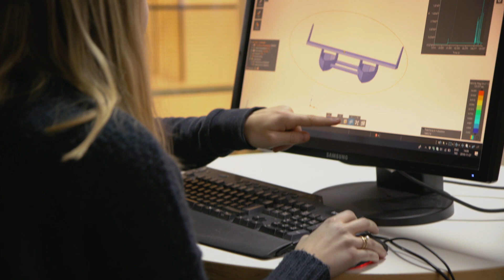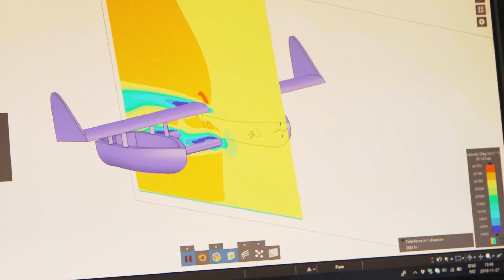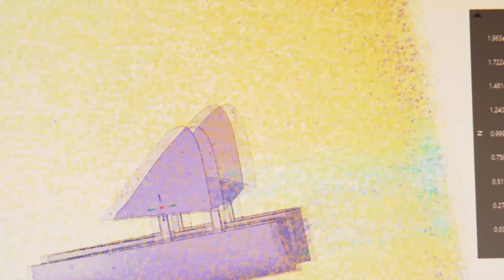Inspired by Physics – Middle School Students Doing Real Engineering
One of the hardest challenges that teachers face today is motivating children to enjoy and learn math & physics. “Why are we learning this?” they say.

The answer may be simple: let them use math and physics to discover and create! Then the motivation will come from inside of the student. EDRMedeso have take ANSYS vision of Pervasive Engineering and turned it into reality: “Pervasive” means “widespread”, i.e. used by many, not just the experts; and what could prove the point more than letting 9th grade school children use the same tools as the “real engineers”, as they put it themselves.

At EDRMedeso, we enable our customers to design better products, reduce risk, and accelerate time to market. We are committed to driving innovation by providing leading simulation technologies delivered through knowledge transfer.

Want to know more about EDRMedeso?